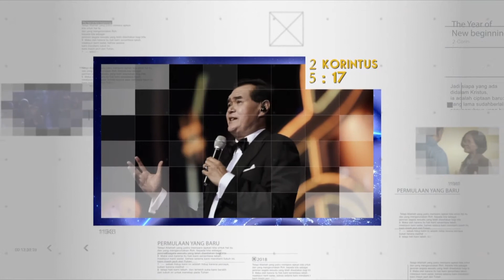Pastor Message Juni 2018